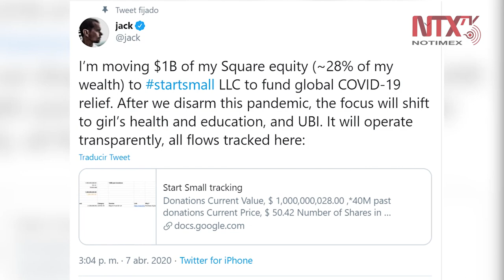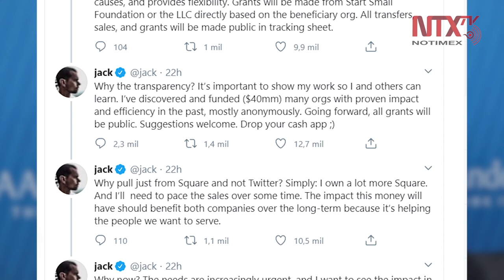Fundador de Twitter dona mil millones de dólares para combatir COVID-19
El fundador de la red social Twitter y de la aplicación Square, Jack Dorsey, informó que donará mil millones de dólares para hacer frente a la pandemia por COVID-19.